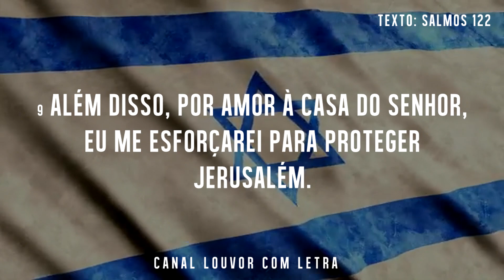ORAÇÃO POR ISRAEL | SALMOS 122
Neste vídeo especial, nos unimos em oração por Israel, um lugar que tem um significado profundo para muitos de nós. 🇮🇱 Juntos, iremos elevar nossos corações em oração por paz, segurança e harmonia na Terra Santa.

Queremos convidá-lo a se juntar a esta corrente de amor e solidariedade. Assista ao vídeo, ore conosco e compartilhe sua própria oração ou mensagem de apoio nos comentários abaixo. Juntos, podemos fazer a diferença.

Não se esqueça de curtir este vídeo se você acredita no poder da oração e quer continuar recebendo conteúdo inspirador.

A oração tem o poder de unir corações e transformar vidas. Obrigado por ser parte desta comunidade de apoio e oração por Israel. 🙏❤️ Unidos, somos mais fortes!